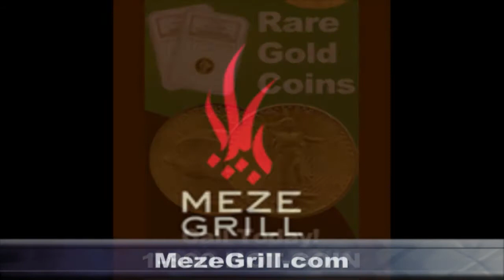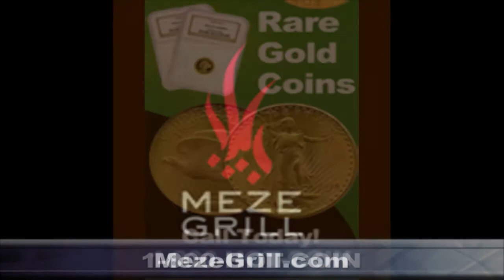The Michele Show - Episode 001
"Online Dating Scams"
Guest: Emily
Michele discusses her personal experience in the dating world & encountering emotional scam artists.
She is joined by Emily whom has expert opinions and tips on the art of dating in a cyber world.
The chat room chimes in and ask lots of great questions about how to avoid and request information that will help discern scam from genuine dating.